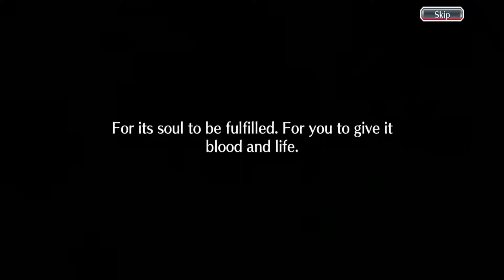Bleach brave souls - Can't Fear Your Own World: Part 6 | Dialogue